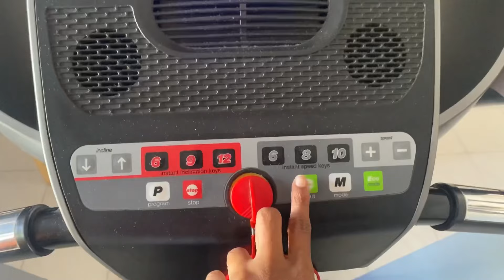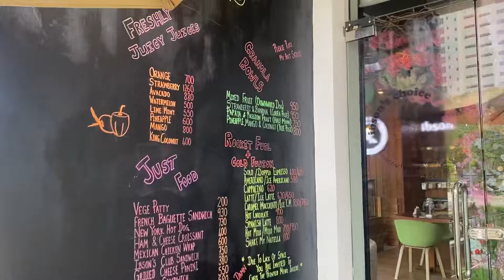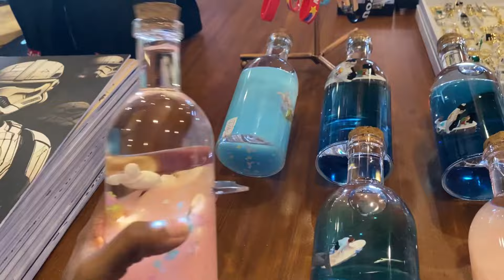A SELFCARE VLOG | සිංහල vlog |HOW I MAINTAIN WORK-LIFE BALANCE | WEEKEND VLOG|Tharu Vlogs Sri Lanka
Socials

Hey guys Today I'm back with another study vlog.

Links
කැම්පස් අවුරුද්ද | Awurudu at University of Colombo -

 • කැම්පස් අවුරුද්ද | Awurudu at Univers...
 • LAST UNIVERSITY BATCH TRIP🏔️ |UNIVERS...
Hanthana Batch trip -

 • UNIVERSITY BATCH TRIP | හන්තාන | Univ...
 • MALDIVES TRAVEL VLOG🌊 | PART 1 | Thar...
University exam vlog

 • EXAM DAYS VLOG😥 | UNIVERSITY OF COLOM...
Days in my life https

 • A DAY IN MY LIFE | A FUN DAY W. FRIEN...